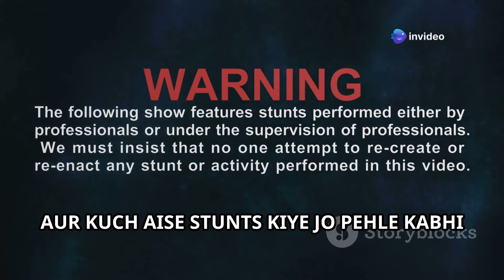WAR 2 मूवी के रोचक तथ्य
आपको इस वीडियो में WAR 2 मूवी के रोचक तथ्य जानने का मौका मिलेगा! इस 3 मिनट के एक्सप्लेनेर वीडियो में हम आपको बताएंगे कि इस ब्लॉकबस्टर फिल्म के पीछे की कहानी, इसके प्रमुख किरदार और उनके अद्वितीय कारनामे क्या हैं। क्या आप जानते हैं कि इस फिल्म की शूटिंग के दौरान कौन-कौन सी दिलचस्प घटनाएं घटीं? हम आपको बताएंगे उन खास लम्हों के बारे में, जो आपको इस फिल्म को देखने का और भी मजेदार अनुभव देंगे।

वीडियो में सुनें हमारे नारी narrators की आवाज़ और देखिए अद्भुत जनरेटेड मीडिया।

OUTLINE:

00:00:00 WAR 2 मूवी के रोचक तथ्य